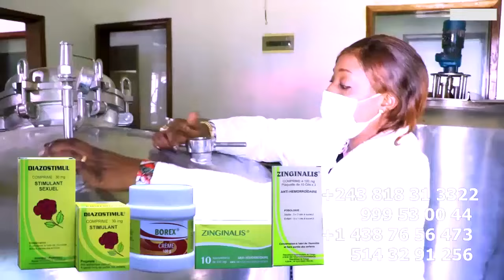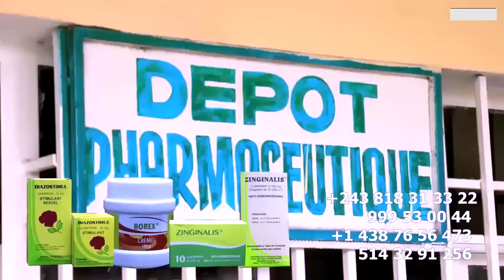EXCLUSIF : 10.000 EURO CHOISY MATATA APESI BA RAPATRIER CORP YA GIANI FAYI BA COMEDIENS BA REMERCIER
EXCLUSIF : 10.000 EURO CHOISY MATATA APESI BA RAPATRIER CORP YA GIANI FAYI BA COMEDIENS BA REMERCIER YE